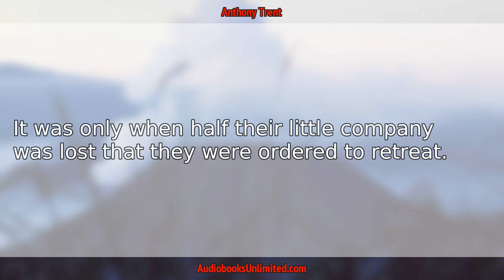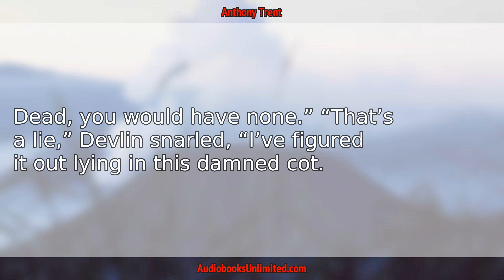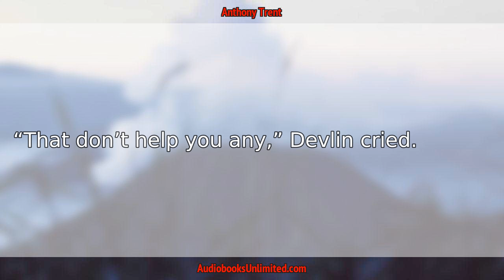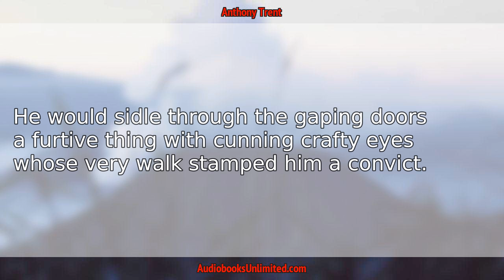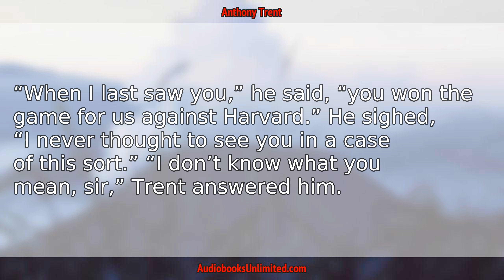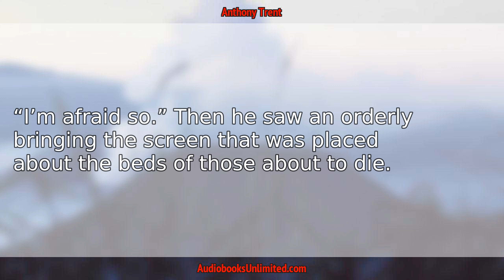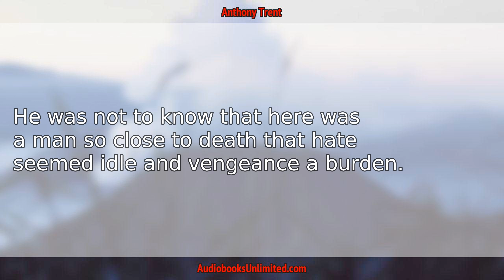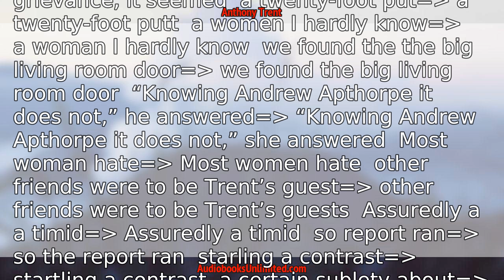Anthony Trent Audiobook Chapter 31 with subtitles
Anthony Trent Audiobook Chapter 31 with subtitles by Wyndham Martyn.